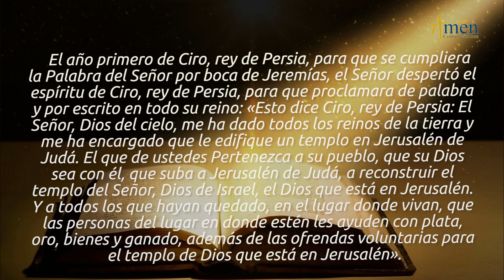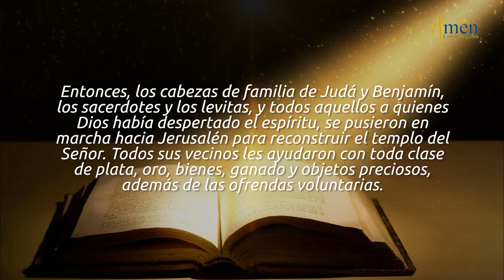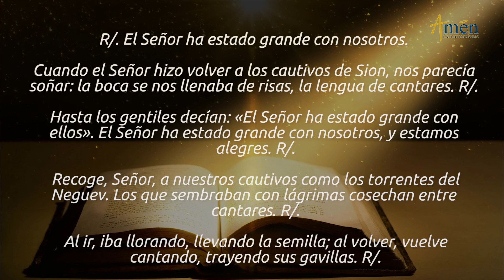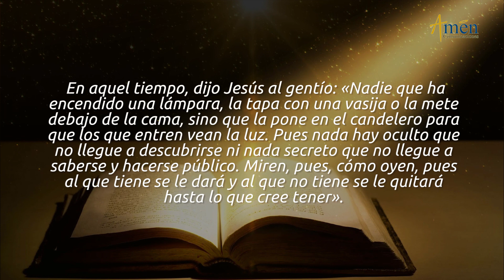Evangelio de Hoy Lunes 23 de Septiembre de 2019 l Padre Carlos Yepes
Producido por Amen Comunicaciones desde Medellin, Colombia.

TUS CUALIDADES UN REGALO PARA LOS DEMÁS

La liturgia de la palabra de hoy (Evangelio de hoy) lunes 23 de septiembre de 2019 nos invita a SERVIR A LOS DEMÁS, a partir de los talentos  que se te han dado.

FRASES CENTRALES DE LAS LECTURAS DE HOY:

LIBRO ESDRAS: 1, 1-6:
Ciro el Rey de Persia habla a todo su Reino y  les dice: El Señor Dios del cielo me ha dado todos los Reinos de la tierra y me ha encargado que edifique un templo en Jerusalén de Judá.
Es cuando se empieza a construir el templo con el apoyo de todos y se despierta el Espíritu de Dios para realizar a obra de Dios
SALMO 126: “El Señor ha estado grande con nosotros”
SAN LUCAS 8, 16-18:
Dice Jesús a la Gente:
Nadie que ha encendido una lámpara, la cubre con una vasija o la mete debajo de la cama, sino que la pone en el candelero para que los que entren vean su luz.
Nadie hay oculto, que no llegue a Saberse y hacerse público
Al que tiene se le dará y al que no tiene se le quitará

DIOS HA SIDO GRANDE CONTIGO, MIRA LO QUE DIOS TE HA DADO PARA HACER EL BIEN A LOS DEMAS
El mensaje de las lecturas de hoy esta enfocadas a reconocer en Dios tu fuerza y saber que lo que se te ha dado es para ser dado a los demás.

Mira 3 enseñanzas para tu vida:

La LUZ QUE HALLAS RECIBIDO EN TU CORAZÓN, ES PARA DARLA LOS DEMAS.
Los carismas, los dones, los talentos que se te han dado,  deben estar al servicio de los demás y no para ser guardados.

LO QUE TENGAS EN TU CORAZÓN SE DARÁ A CONOCER PUBLICAMENTE.
Nada hay  secreto que no llegue a  saberse o Descubrirse

           El Mal o el Bien tarde o temprano salen a la luz.
La persona MALA que urde, maquina su maldad, con el tiempo caerá en sus patrañas, todo se le devolverá contra ella y terminara enredada  sus propias  trampas.
El BIEN así mismo, surgirá y se verá la verdad. Dios Valorara el amor que se halla prodigado y recompensara el buen obrar.

LA LEY DE RETRIBUCIÓN ES SIMPLE, MIENTRAS MÁS DES A LOS DEMÁS, MAS RECIBIRÁS Y TU DON SE MULTIPLICARÁ.
El mensaje del evangelio habla así: Al que tiene se le dará y al que no  tiene se le quitara hasta lo que cree tener.
¿Qué significado tienen estas palabras?
Todo Don que hallas recibido, en la medida que lo des a los demás se te multiplicará y en la medida que te lo reserves  y no lo entregues al servicio de los demás, ese Don se te quitara.

𝗘𝘀𝗰𝘂𝗰𝗵𝗮 𝗲𝗻 𝗔𝗺é𝗻 𝗥𝗮𝗱𝗶𝗼:
𝗵𝘁𝘁𝗽𝘀://𝘁𝘂𝗻𝗲𝗶𝗻.𝗰𝗼𝗺/𝗿𝗮𝗱𝗶𝗼/𝗔𝗺𝗻-𝗖𝗼𝗺𝘂𝗻𝗶𝗰𝗮𝗰𝗶𝗼𝗻𝗲𝘀-𝗥𝗮𝗱𝗶𝗼-𝘀𝟮𝟮𝟱𝟯𝟲𝟳/

𝗘𝗡𝗖𝗨𝗘𝗡𝗧𝗥𝗔𝗡𝗢𝗦 𝗘𝗡